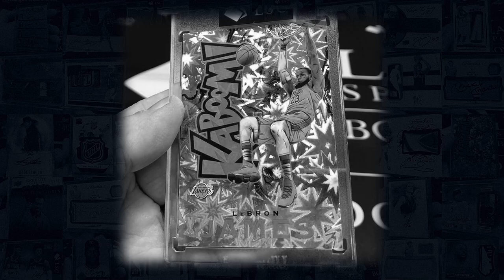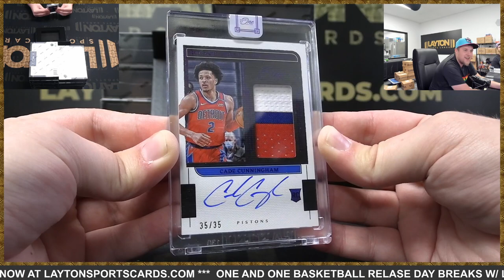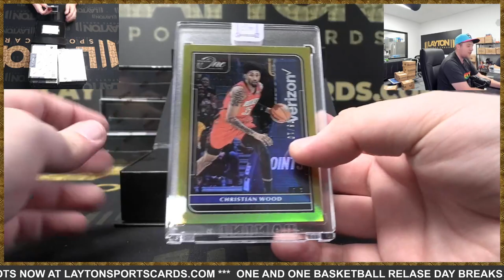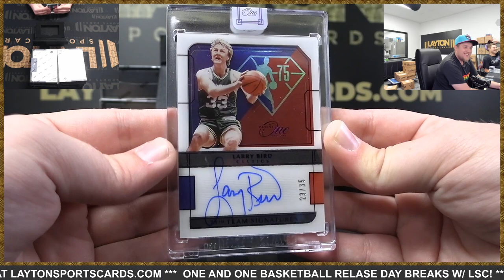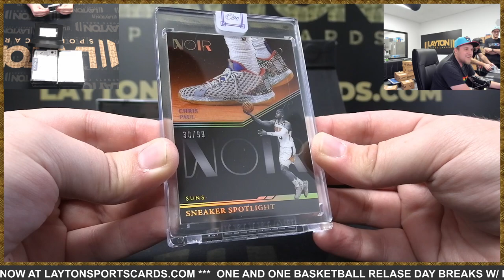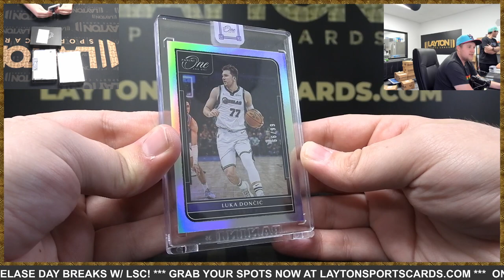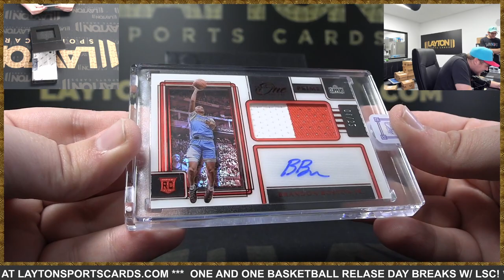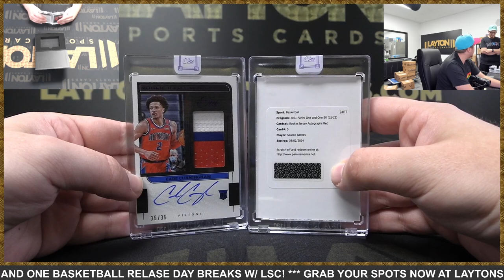BANANAS! 2021/22 Panini One & One Basketball Hobby 10 Box FULL CASE Break #2 - PICK YOUR TEAM